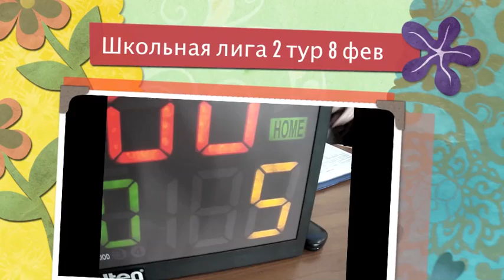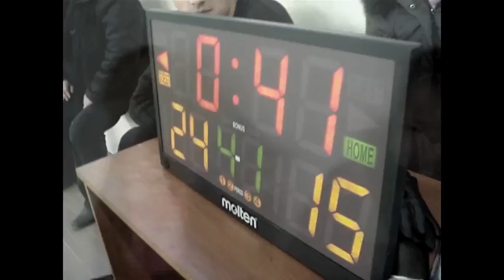Школьная лига 2 тур 8 фев